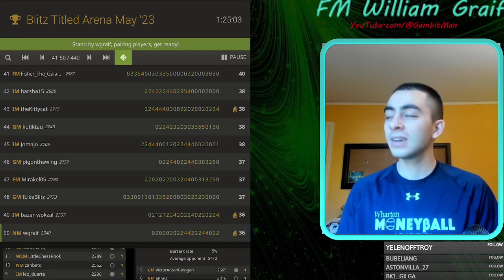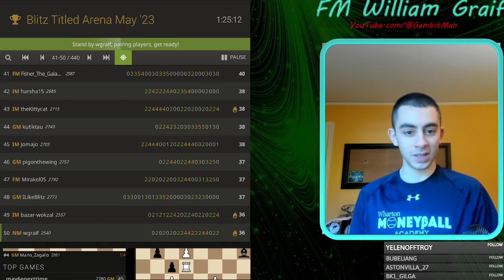These GMs Tried To Troll Me...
00:00 INTRO: "Someone Needs To Take Me Down a Peg"
1:00 "Cmon Man..."
7:00 Me vs GM Victor Bologan
10:22 An Actually Instructive Game of Chess (good technique)   :)

Awesome community on DISCORD for us Gambit Chads -- get notified when I go live on Twitch / when I post a new YouTube video, and discuss openings and more with us!

Intro created by Cameron Wright.